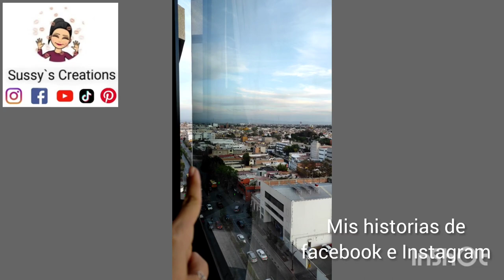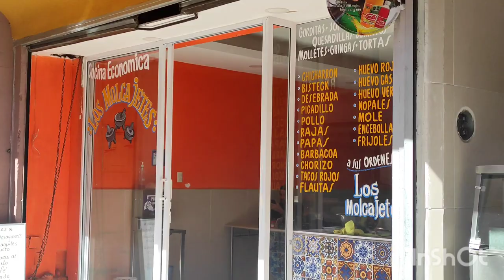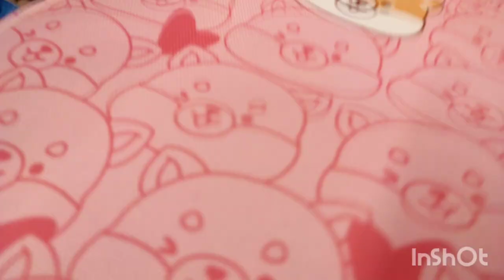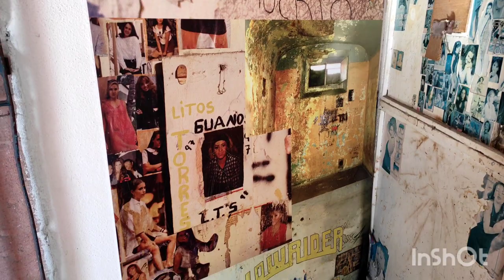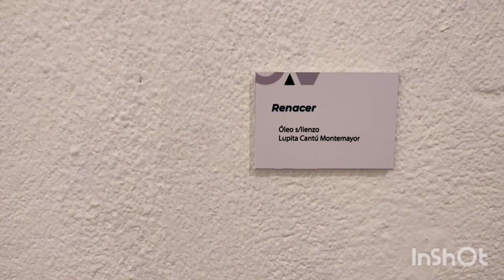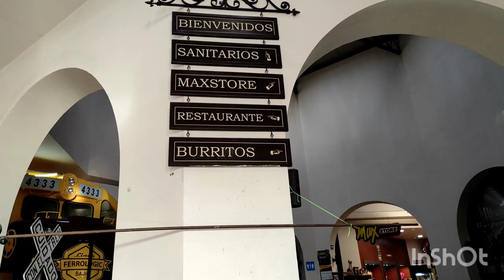Vlog. Mi visita a San Luis Potosí 😍